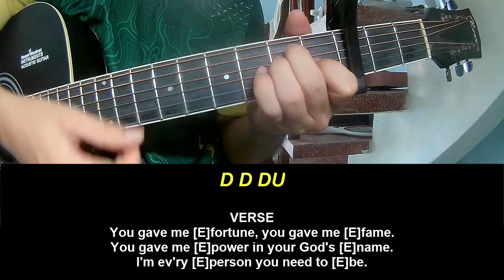Play Guitar Along Living Colour Cult Of Personality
Today, I will share with you Play Guitar Along Living Colour Cult Of Personality